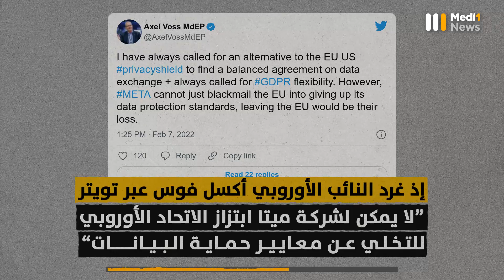هل هي نهاية فيسبوك في أوروبا؟